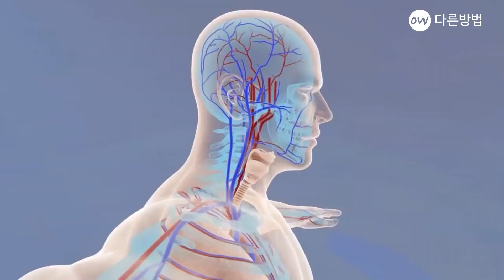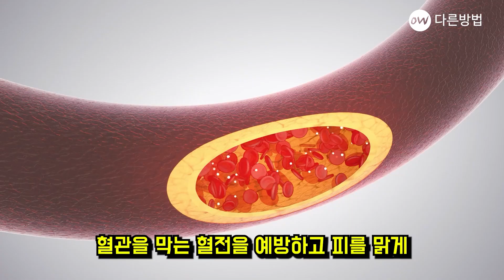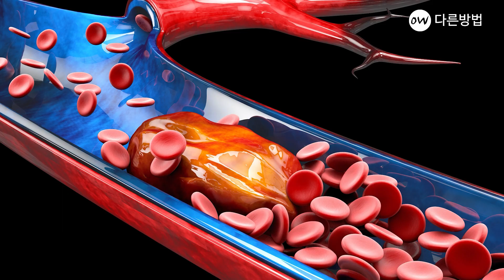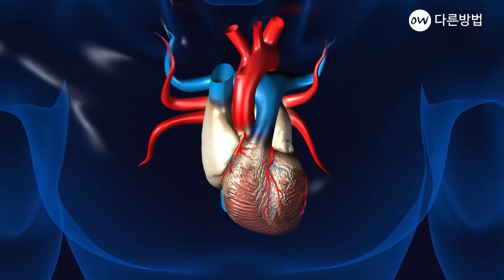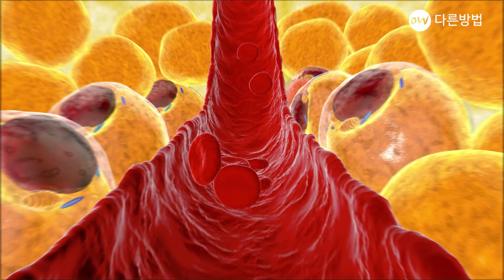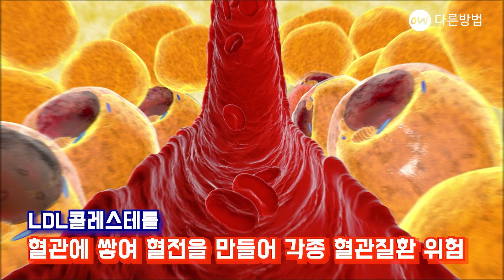혈관을 막는 혈전 없애주고 피를 맑게 해주는 식품과 식습관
만성 간 질환이나 신장질환이 있는 환자는 대부분 피부색이 어두운데,
이는 간에서 해독할 노폐물이나, 신장으로 배설될 노폐물이
혈액 안에 쌓여서 혈액의 색이 탁하기 때문입니다

피부색은 전신의 건강을 나타내는 지표입니다
피부 미용술로 외부를 꾸밀 수는 있으나, 혈액이 탁하면 혈색을 건강하고 젊게 유지할 수 없는데요
혈액이 맑으면 피부가 맑게 빛나고, 신체가 건강하다는 증거입니다